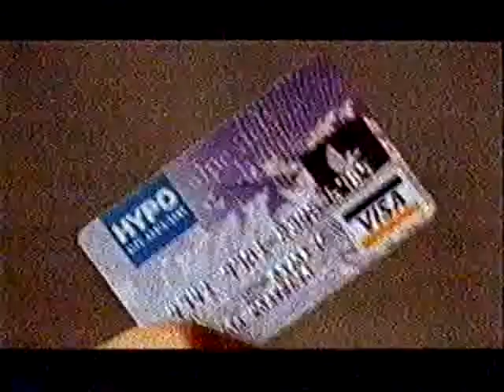Janica Kostelic - reklama za karticu